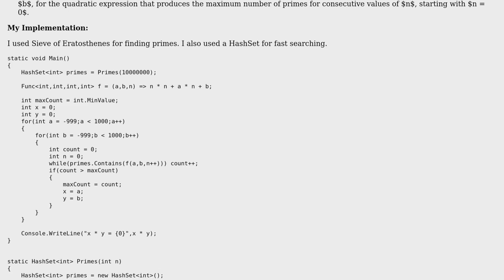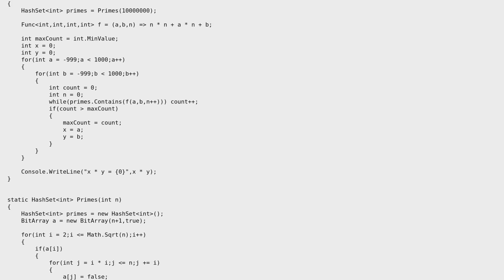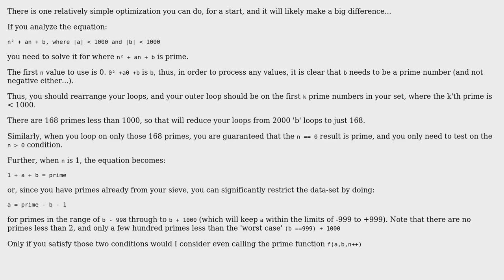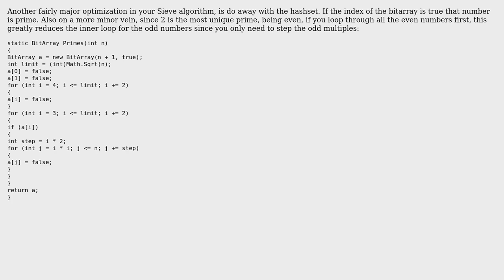Code Review: Quadratic Primes - Project Euler 27 (2 Solutions!!)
Code Review: Quadratic Primes - Project Euler 27

With thanks & praise to God, and with thanks to the many people who have made this project possible! | Content (except music & images) licensed under CC BY-SA | Music | Images & others | With thanks to user rolfl user Raz Megrelidze and the Stack Exchange Network Trademarks are property of their respective owners. You are responsible for your own actions.